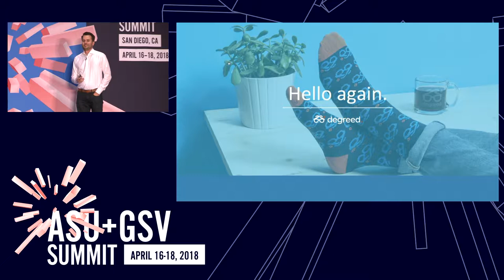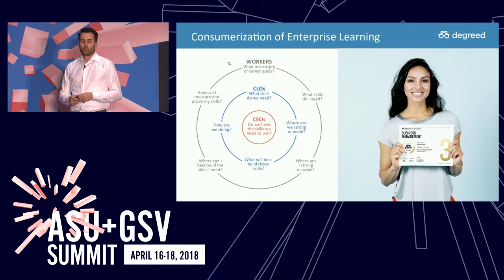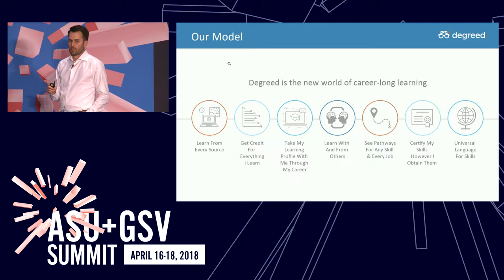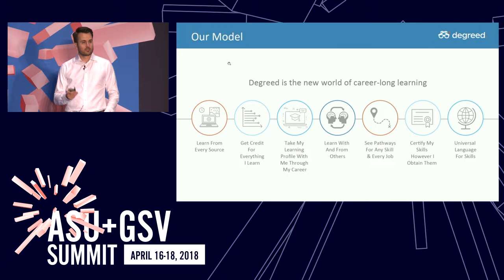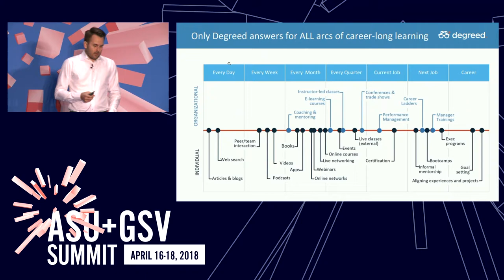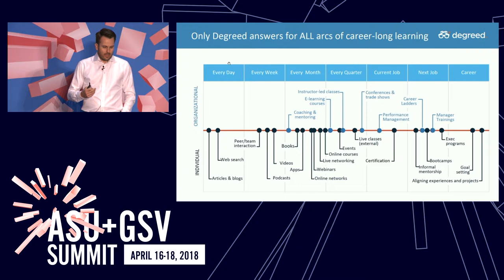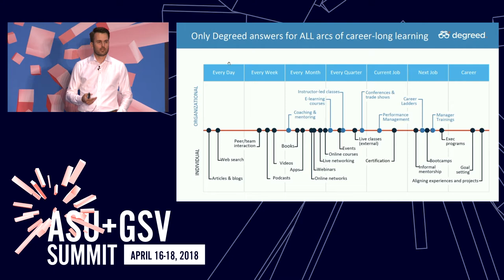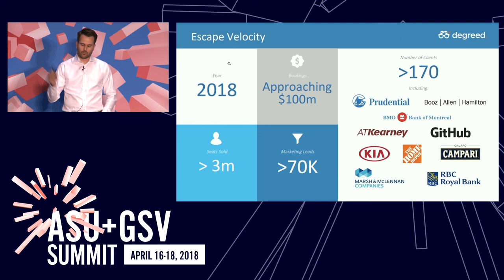ASU GSV Summit: Thought Leaders: Degreed